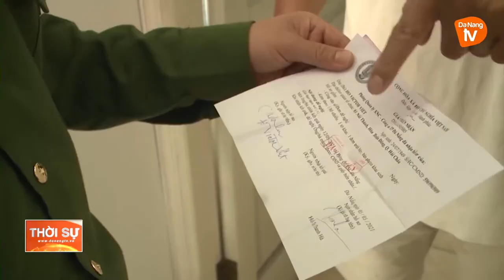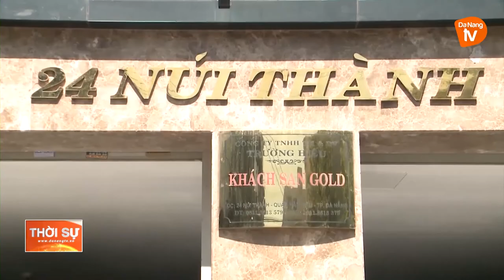LỰC LƯỢNG CÔNG AN CƠ SỞ TĂNG CƯỜNG CÔNG TÁC PHÒNG, CHỐNG COVID-19